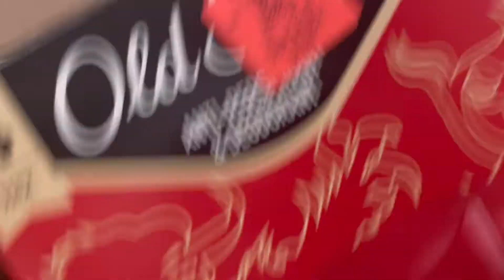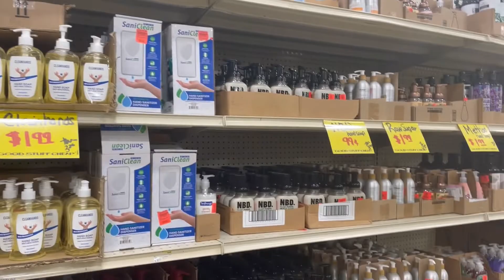Days in my life | movies w/ the kids + stocking up on essentials + mini mini bday SheIn haul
Spend so time with me. Shopping, movies with the kids and bday haul